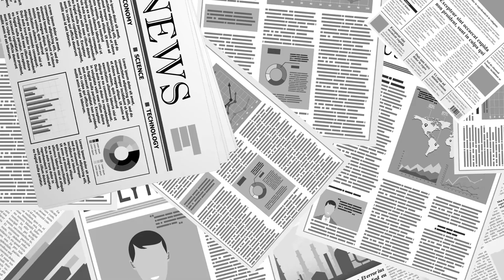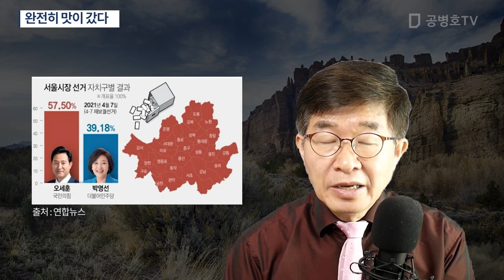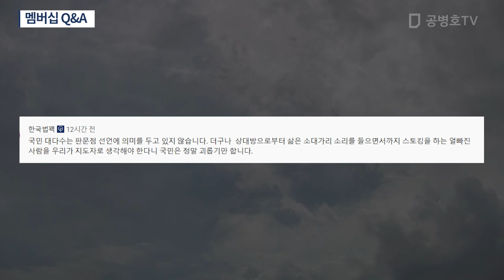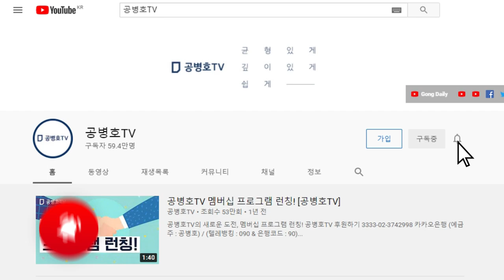완전히 맛이 갔다 [공병호TV]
Bitcoin : 3MTW849AkP2ftLeSK2teZHMmzLu7Z83s9U